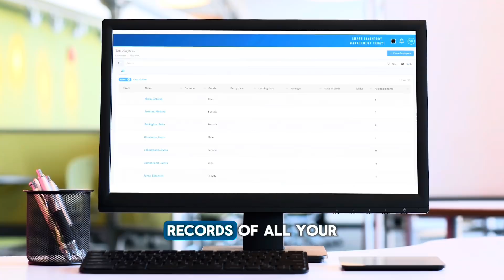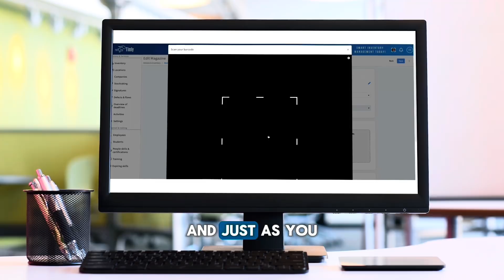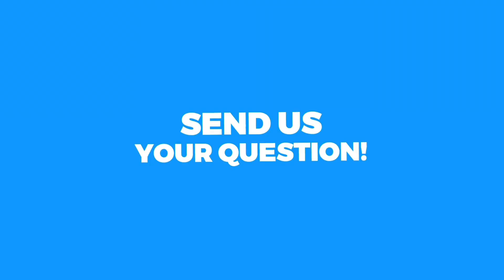Can Timly...? #1: Who Has Which Assets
Hi Everyone! 👋 Welcome to "Can Timly...?", our brand new show where we answer your questions about what you can achieve with asset tracking software. 🧐

In this first episode, we're tackling a frequently asked question: How can you use Timly to keep track of who in your business or organisation is using which tools or equipment? 🛠️🔍

Did this video hit the mark and answer your query? Also let us know if you have any other questions - we'd love to feature them in an upcoming episode. 🏷️✨